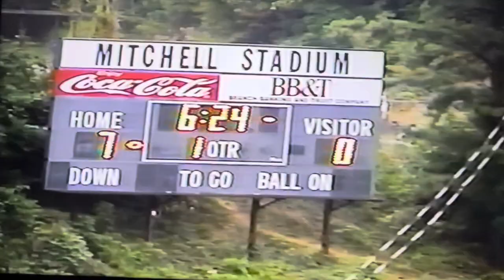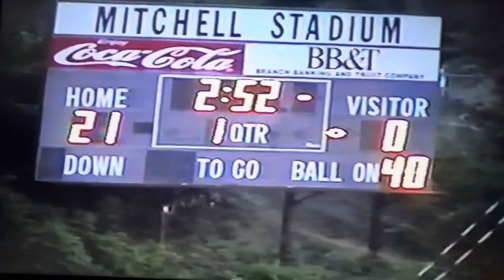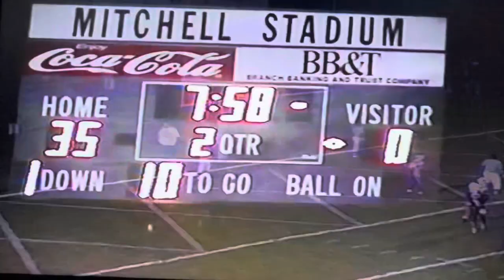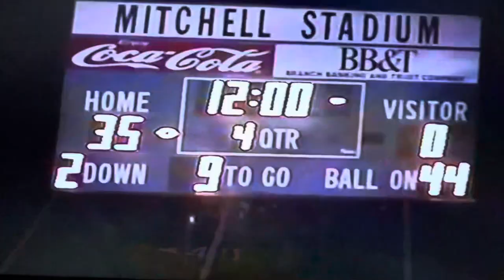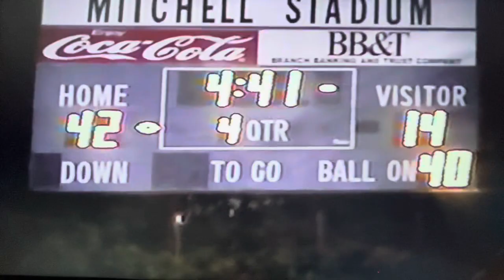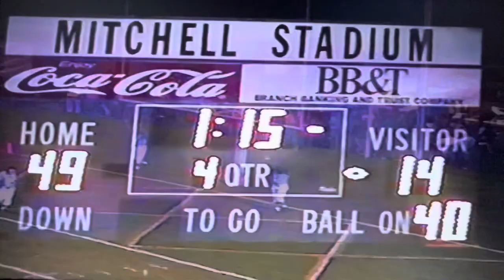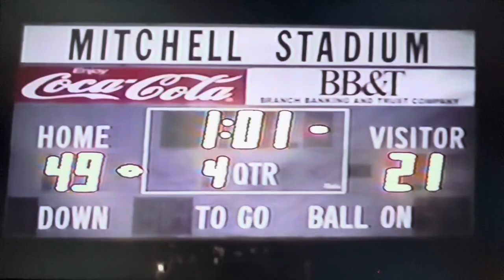2004 Princeton Tigers vs #1 AA Bluefield Beavers at Mitchell Stadium - 76th Meeting - Game 2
Princeton - Bluefield Series
76th Meeting
September 3, 2004
Mitchell Stadium - Bluefield, WV

Score
Princeton Tigers (White) 21
Bluefield Beavers (Maroon) 49

History
2004 - Bluefield AA State Champions

Game film credits:
Coach Ted Spadaro (March 2024)